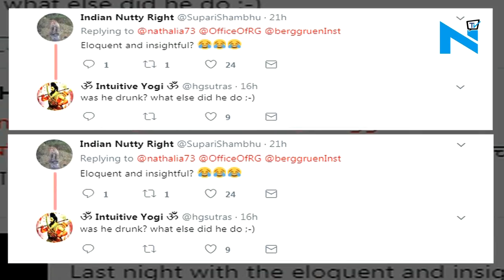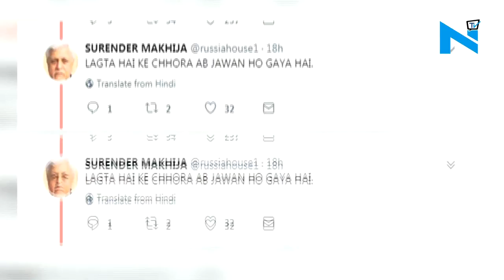Who is this Spanish Australian actress seen with RaGa in US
Rahul Gandhi who is the United States of America. RaGa has become the centre of attraction after Spanish-Australian actress Nathalia Ramos on Instagram has shared a photograph of both at a gathering. The post has raised storm on twitter. Spanish-Australian actress Ramos seems to have developed a liking for the Congress leader as she has described Rahul as “eloquent” and “insightful.” She said she was “blessed” to have got the opportunity to meet him. People on twitter have trolled the post. However, some of the comments are below the decency level.

The Instagram post, in which she even tagged Gandhi, read:

“Last night with the eloquent and insightful @rahulgandhi. I feel so blessed to have the opportunity to meet and listen to so many brilliant thinkers from all parts and perspectives of the world. It is only with an open mind and open heart that we can really make the world a better place. Thank you @berggrueninst for opening mine. IdeasMatter.”